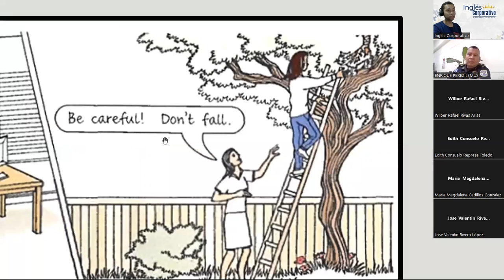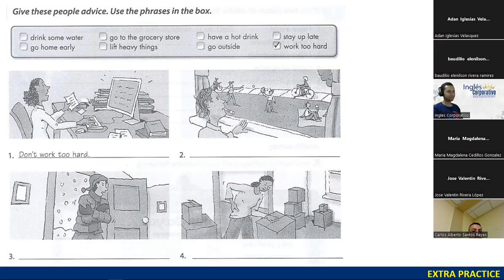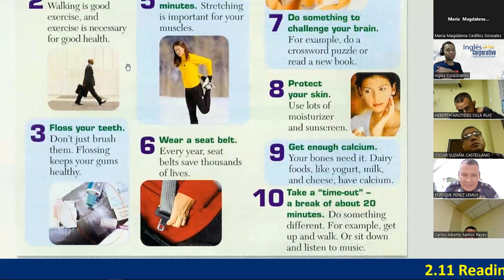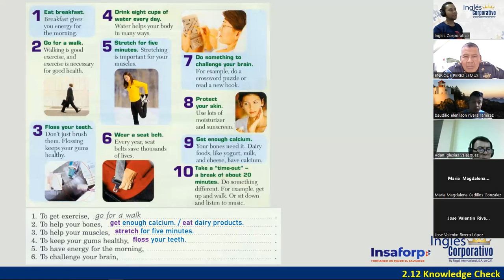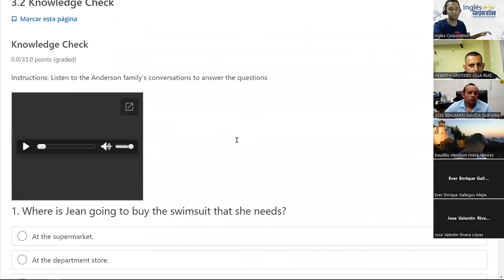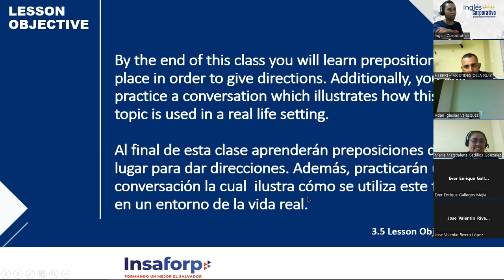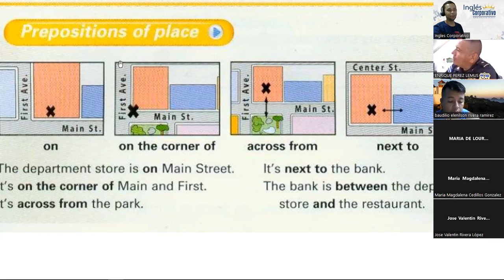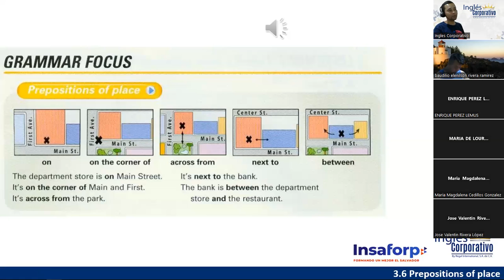05 - 26-06-23 - FI-REGAL-36 - DOÑÁN - PREPOSITIONS OF PLACE